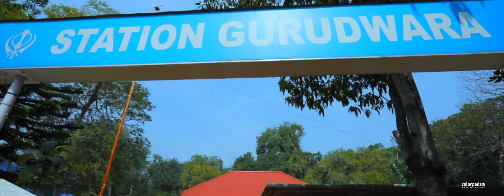Punjabi Wedding | Anand & Prabheelan | Colorpadam Photography